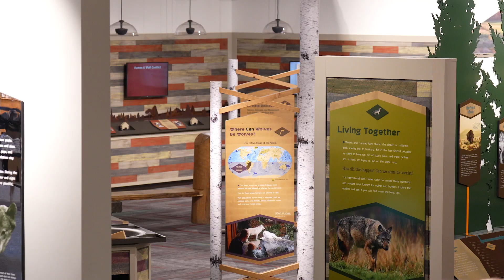Visit the International Wolf Center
The International Wolf Center uses science-based education to teach and inspire the world about wolves, their ecology, and the wolf-human relationship.

This video is made possible by viewers like you. Support the International Wolf Center by becoming a member today!